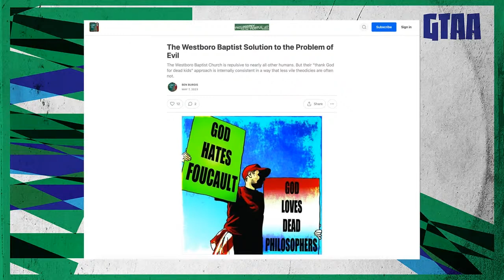The Bizarre Theology of the Westboro Baptist Church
Ben elaborates on his article that discusses the Church's sickly consistent solution to the problem of evil.